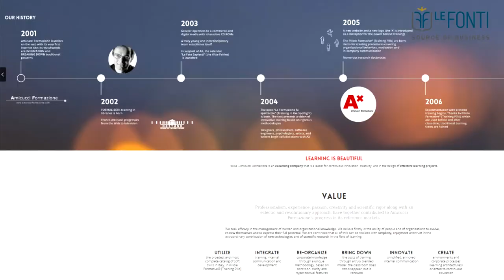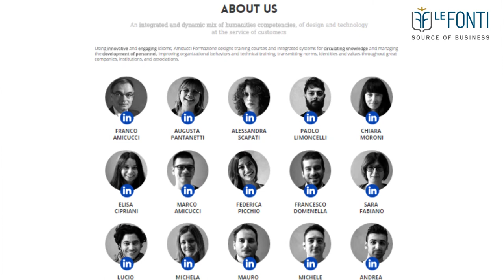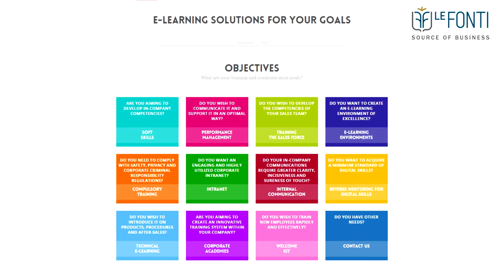Amicucci Formazione wins as Excellence of the Year in the Education Sector at the Le Fonti Awards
- The Video Interview with Federico and Marco Amicucci -